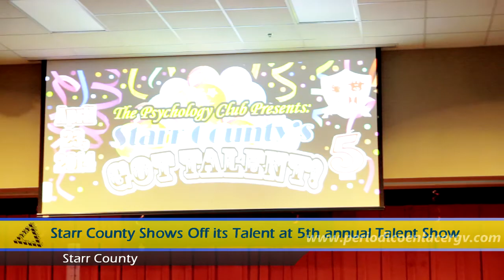Starr County Shows Off its Talent at 5th annual Talent Show